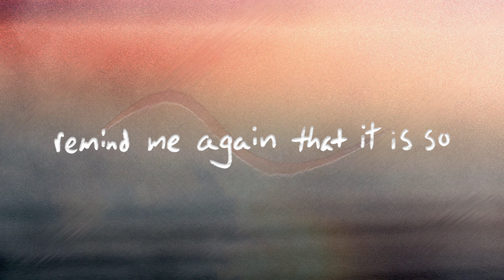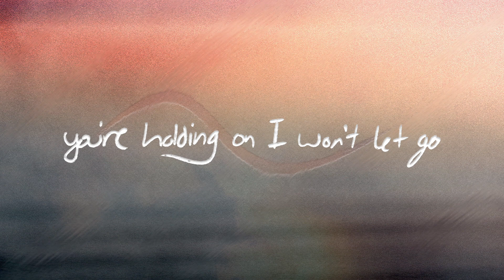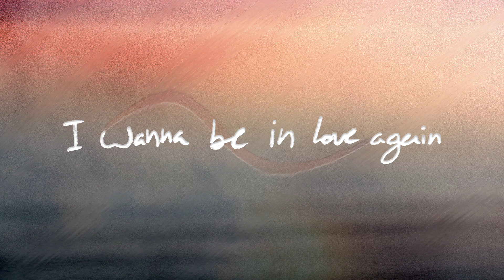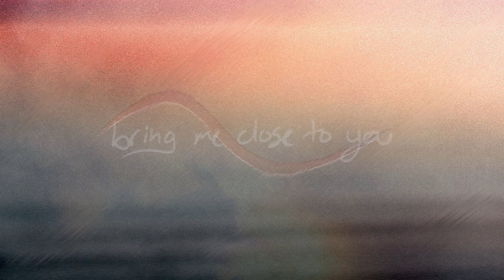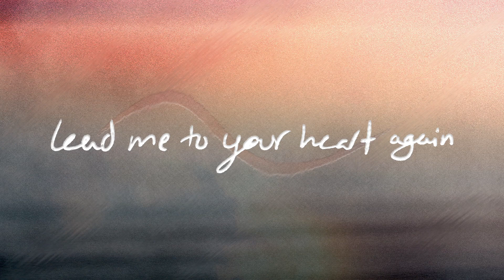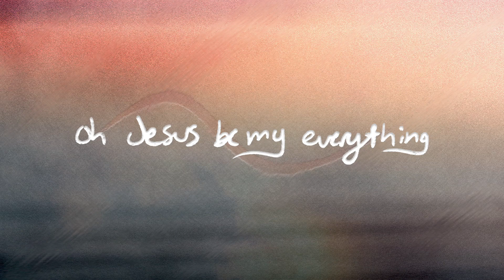Be My Everything | Official Lyric Video | Abundant Life Worship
Official Lyric Video for "Be My Everything" by Abundant Life Worship.

• Amazon Music

LYRICS:

All the cares of this life
Are wells that run dry
Remind me again that it is so
Everything I desire
All that satisfies
Found in the lover of my soul

Turn my eyes take my hand
Lead me to your heart again
Take my life all I am
I wanna be in love again
Jesus be my everything

One day here in this house
Better than anywhere else
Here in your presence I am home
Now I’ve tasted and seen
This love you lavish on me
You’re holding on I won’t let go

And when my heart is prone to wander
Bring me back to you
And when my eyes are filled with wonder
Let it be for you
And when my soul is in the valley
Bring me close to you
And when I’m singing on the mountain

Written by Caleb Schumer, Kaleb Weaver